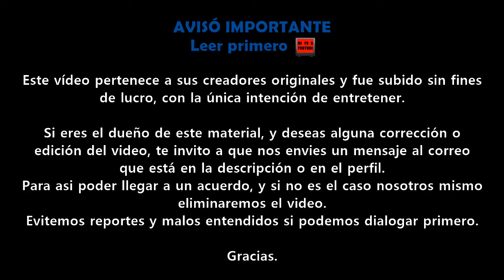+ Pablo Apóstol De Jesucristo | Promo TC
Gracias.